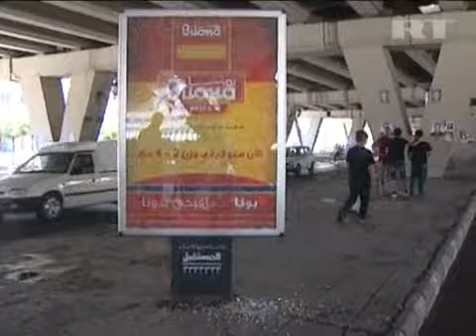April 28, 2012 Syria_Damascus hit by deadly blast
A suicide bombing hit central Damascus on Friday, killing at least 9 people and wounding 28, according to state TV reports.

The explosion in the capital's Midan neighborhood happened across the street from Zain al-Abidin Mosque.

"We were inside the mosque, prayer had just ended and then we heard the sound of the blast. We couldn't leave the building because of the jam at the doors. When we finally got out, we saw the aftermath of the blast. Oh God, may Allah never forgive those who did that", says one of the witnesses.

"We left Zain al-Abidin Mosque after prayer, I came up to my house and saw a group of people from the security forces. The blast came as soon as I entered the house. I didn't see it, for the first minutes I couldn't understand what's going on, just saw fire and smoke and smashed glass. That's what happened", says another.

State TV and witnesses point to a suicide bomber who detonated a device.

"We were on duty near the Zain al-Abidin Mosque. We were shocked by what we saw -- a terrorist blew up himself right in our group. That's all I know. I was taken to hospital and now I am getting treatment", said the security forces worker.